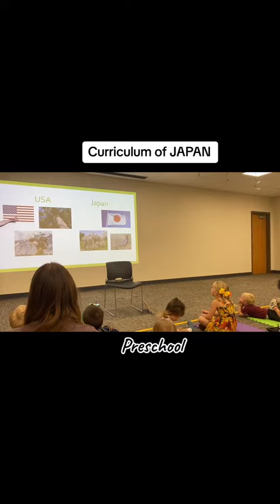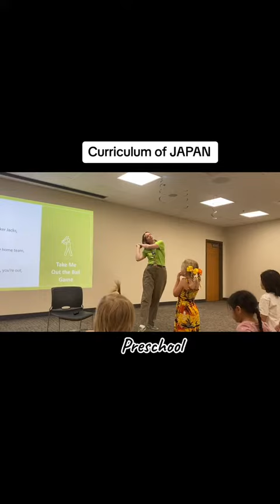Preschool homeschooling curriculum of JAPAN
If any parents homeschool JAPAN is a great curriculum. Learn about People, Songs, Map, and Food.